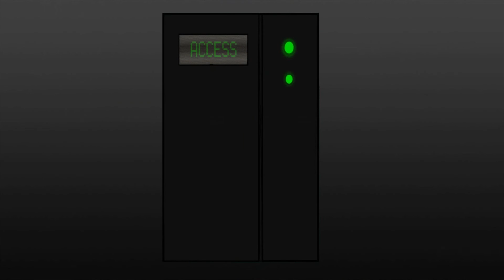60 Minute Access: Bayonetta Part 4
A straight gameplay segment, with no idea what the story is, we fought a multiple variety of bosses, all in fifteen minutes!